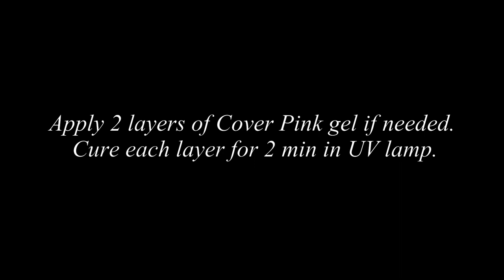Spring Flower (gel & hand-painting) by Anna Neroznak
For this design you need:
- Clear gel
- Cover pink gel
- Black and silver color gel
- Acrylic paints
- Watercolor paints
- Kolinsky brushes #0, #1, #2